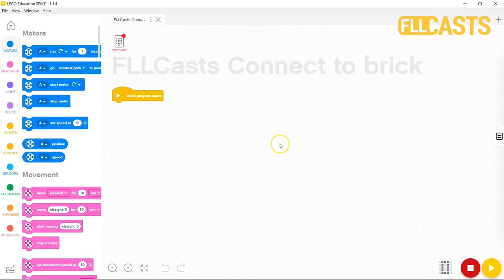How to connect your computer to your SPIKE Prime hub?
There are two options to connect your computer to your hub, through cable or Bluetooth.

To connect through cable, all you need to do is plug in the cable to your computer and hub, and they should be connected! This is also the way you charge the hub's battery.

Usually it is preferred to connect through Bluetooth, because you can move your robot basically anywhere in a room! That means if you want to see the sensor readings or what a variable's value is, while the robot is moving, it is way easier to connect through Bluetooth. In the video we have shown you how to do it. The main things you need to do are:

👉 Turn on the hub, that is done by pressing and holding the middle button for 1-2 seconds
👉 Turn on Bluetooth, that is done by just pressing the Bluetooth button
👉 Find your brick and connect to it, that is done in the app and is shown in the video how to get there.